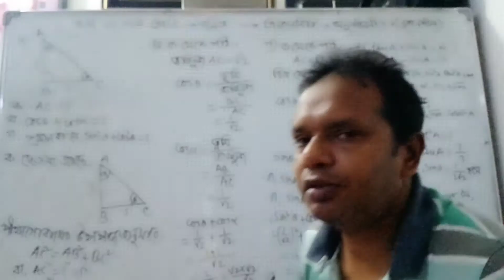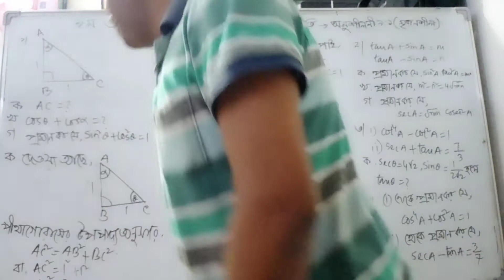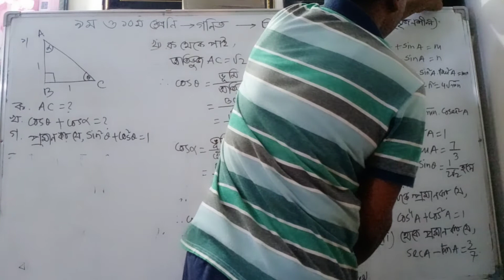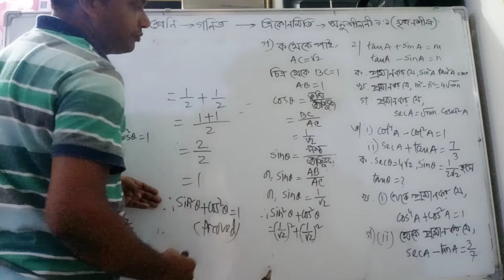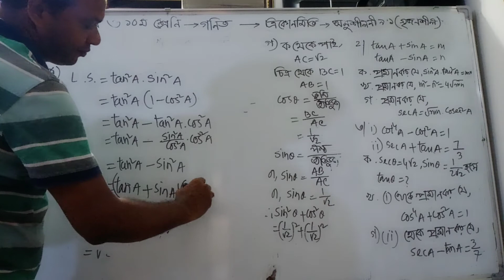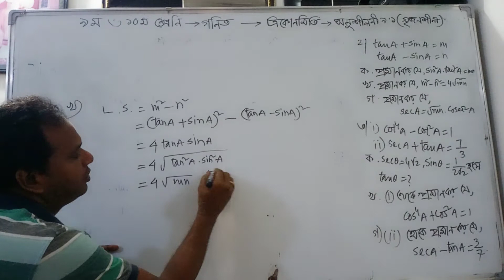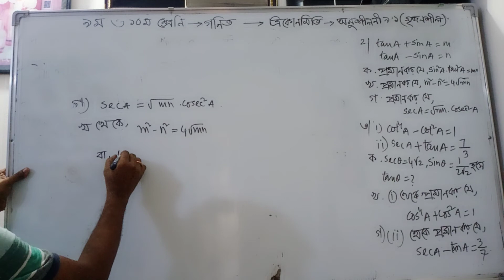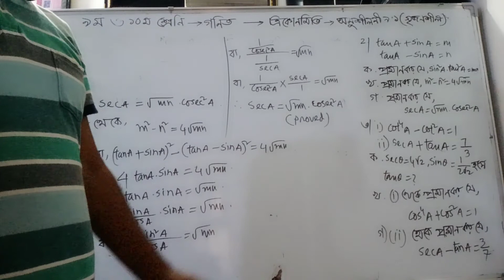নবম ও দশম শ্রেণি, গণিত (সৃজনশীল, ত্রিকোণমিতি)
মোঃ সিদ্দিকুর রহমান, সহকারী প্রধান শিক্ষক, সেনাপল্লী হাই স্কুল, ঢাকা সেনানিবাস, ঢাকা।